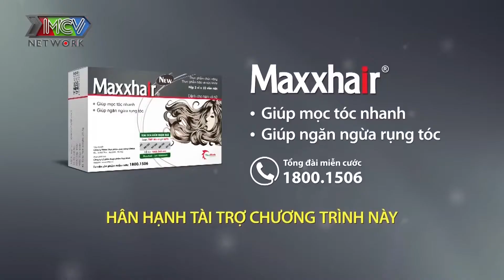Mới yêu nửa tháng thì bị HỐI CƯỚI chàng trai U50 ĐÁ luôn bạn gái vì QUÁ SỢ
📺 GIỚI THIỆU KÊNH:
Kênh youtube Hôm Nay Có Gì Hay là kênh giải trí tổng hợp xoay quanh các vấn đề HOT trong cuộc sống. Là nơi khán giả có thể tìm được các phút giây thư giãn nhưng không kém phần ý nghĩa từ những chương trình giải trí nhưng cũng mang đầy tính nhân văn.